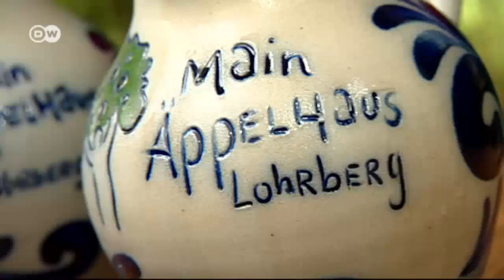Fráncfort: tres sugerencias | Destino Alemania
Daniela Cappelluti es gestora cultural. A quienes visitan su ciudad, les recomienda el Main Äppel Haus, la azotea del Hotel Nizza y el Club Michel.